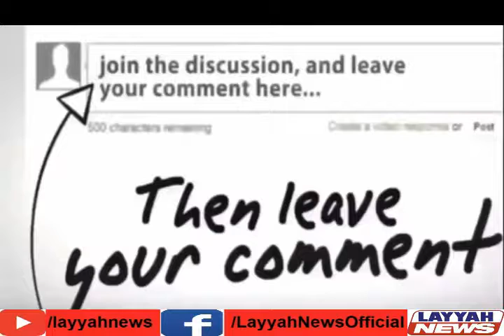Amir Liaqat Ka Asli Roup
this news was given by  layyahnews.com